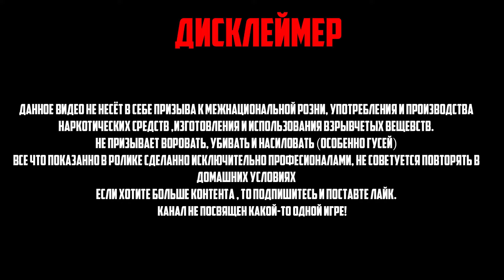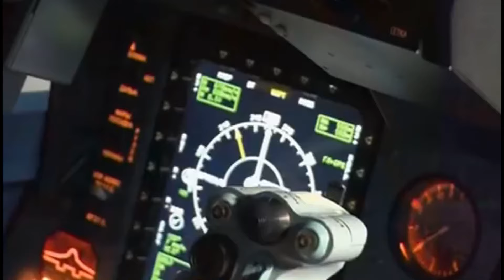Все о самолётах СУ-25 и не только.... | War Thunder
Разобрал все СУшки в нашей игре.
Лучшие штурмовики в нашей игре, каждая машина имеет свои плюсы исходя от вооружения, а так же высокую живучесть.

0:00 Вступление
0:17 История СУшек
2:37 История модификаций
3:10 История модификаций
3:26 Могут ввести в игру
4:23 Монолог о главном
10:28 Оценки
10:56 Последние слова
11:18 Синематик